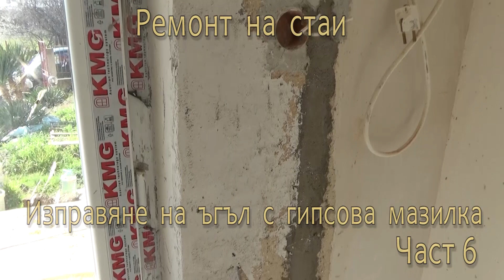Подмазване на ъгли с гипсова мазилка след смяна на дограма - Ремонт на стаи част 6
След смяна на дограма подмазваме ъглите към тях с гипсова мазилка.

В дадения видеоклип показвам по какъв начин подготвям изтеглям и изравнявам ъглите към дограмата с гипсова мазилка.
Ако ъглите са чисти и не изискват почитване и грундиране започваме веднага с гипсовата мазилка.
При необходимост първо си правим майки и ги оставяме да дръпнат.
След което започваме запълването с гипсова мазилка на дадения ъгъл.
Използваме ъглов мастар за изтеглянето, изправянето и запълването на ъглите.
Поставяме ъгловия мастар, нивилираме го с нивел и запълваме ъгала с мазилка.
След което изтегляме мастара и изтегляме и изравняваме гипсовата  мазилка.
Оставяме я да изсъгне добре, за да продължим следващият етап.

Нашите контакти:
Skype: constantius-vsp

За повече информация на нашия сайт!